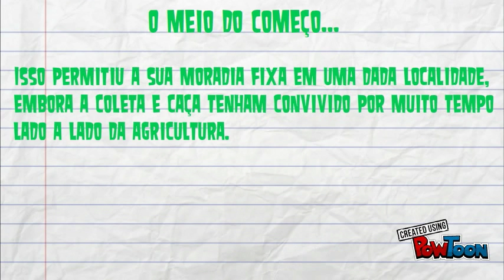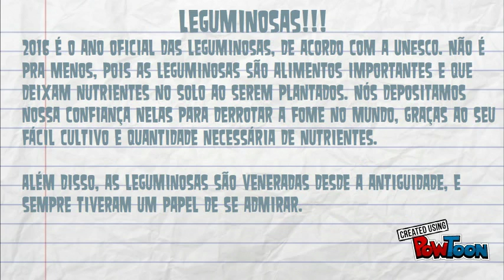Bárbara 4 e Mariana 6A Históri